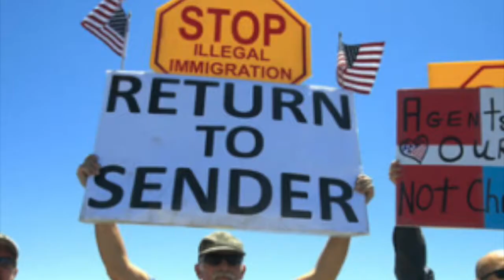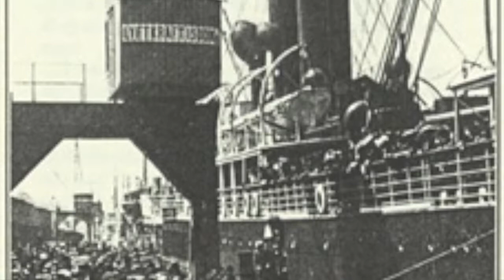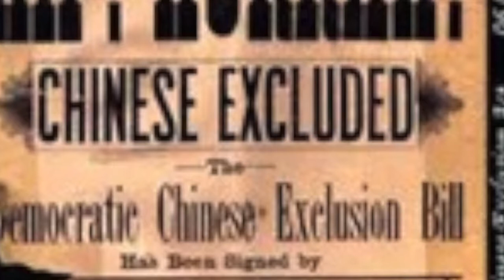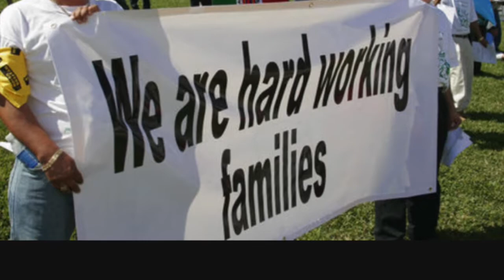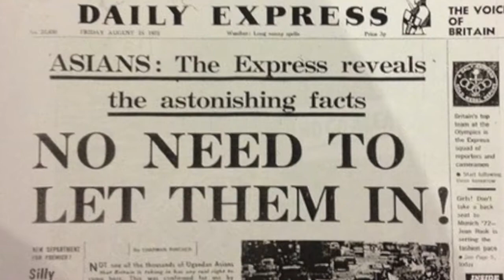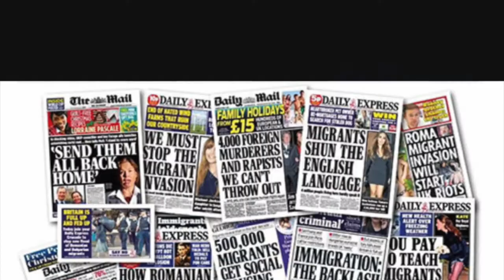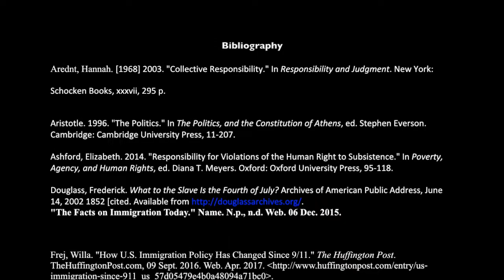ethics and public policy movie